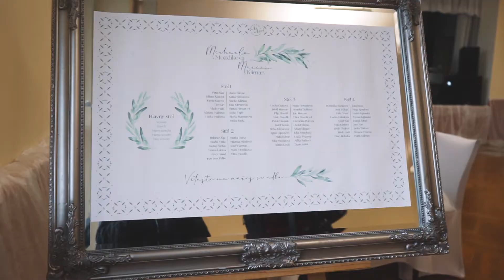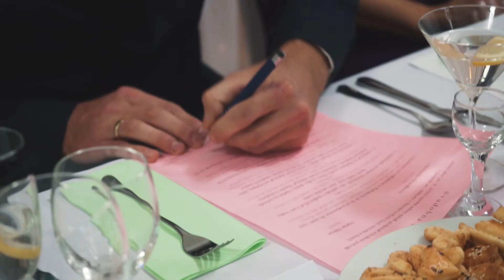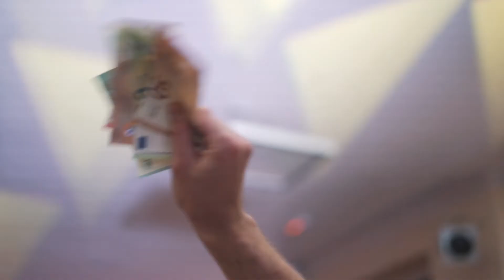Miška + Majko :: Svadobné video :: 26.9.2020